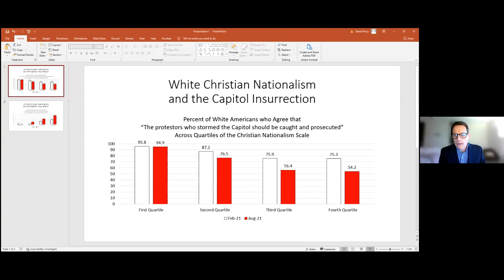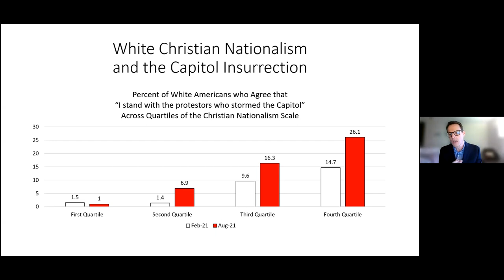Congressional Freethought Caucus Briefing: January 6th & White Christian Nationalism